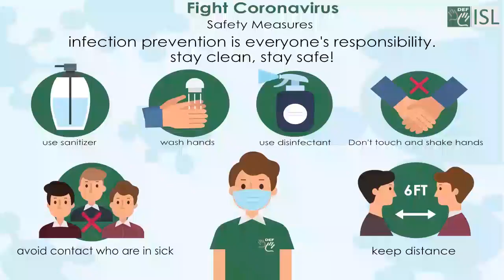Quote- "Opportunity is missed by most people because it is dressed in overalls and looks like work."